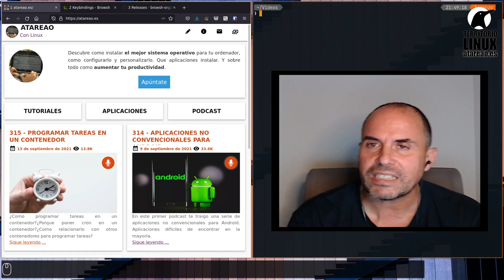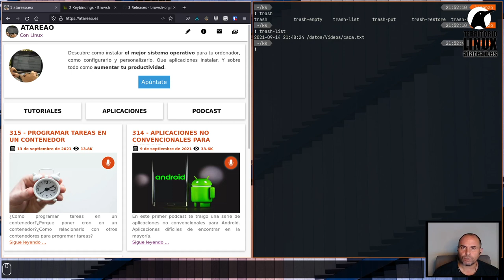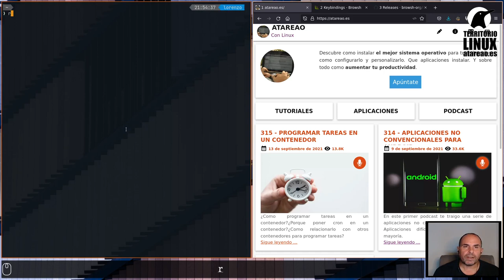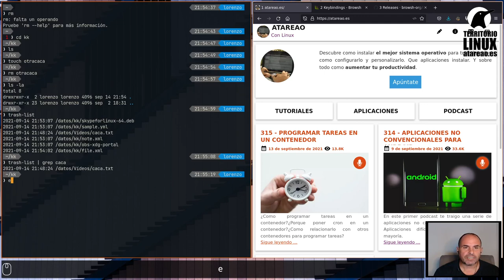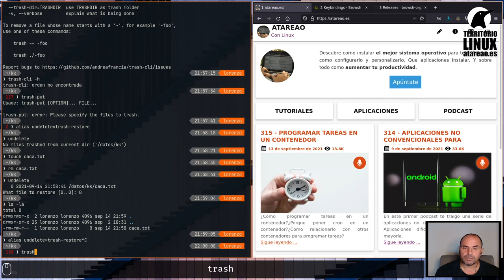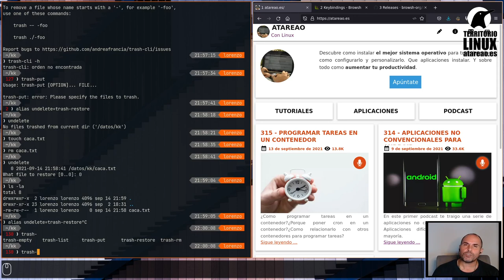Enviar a la papelera desde la terminal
Nunca te ha pasado que estabas trabajando en la terminal y has borrado algo que no querías. Si, esto se ha perdido definitivamente. Ya no lo puedes recuperar o casi.
Si quieres evitarlo puedes utilizar trash-cli. Esta herramienta te permite gestionar la papelera desde la terminal, y puedes utilizar un par de alias para evitar estos problemas.